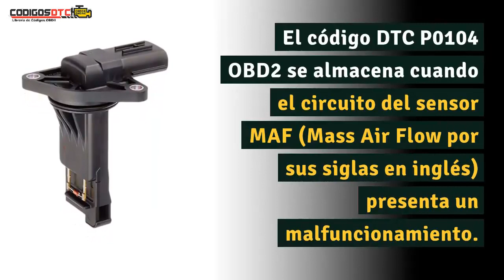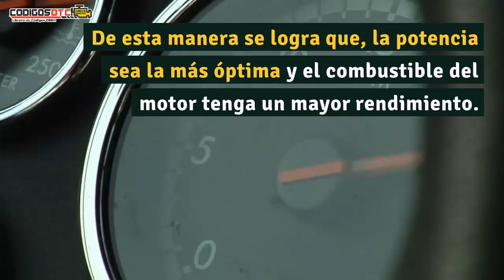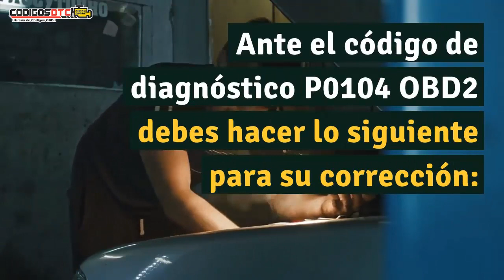P0104 ✅ SÍNTOMAS Y SOLUCIÓN CORRECTA ✅ - Código de falla OBD2